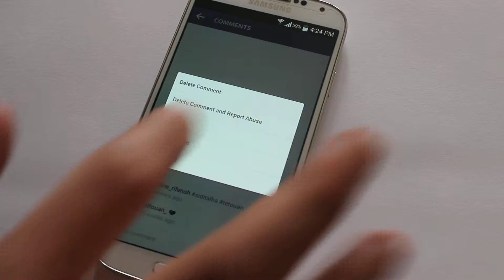Instagram Tutorial: Delete Comments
You just posted a photo and now some spammer is sharing links on a cute picture of your cat. Don’t delete your photo, just delete their comment.

View this video in full screen + HD Quality.